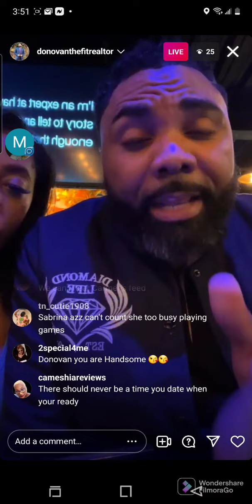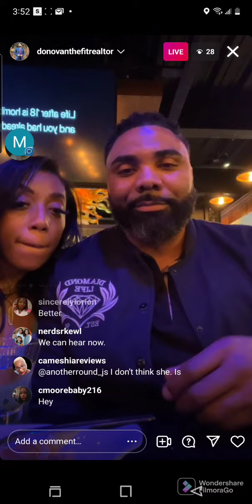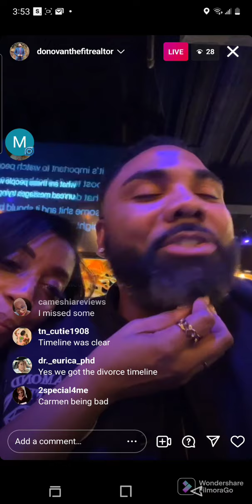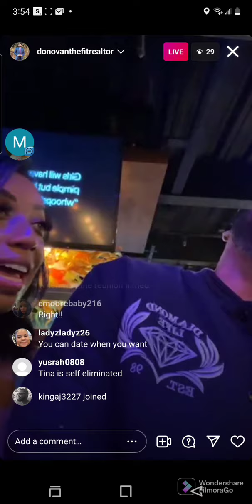Donovan clears divorce dates | Carmen plays in his beards and in our FACE!!!! when PETTY strikes